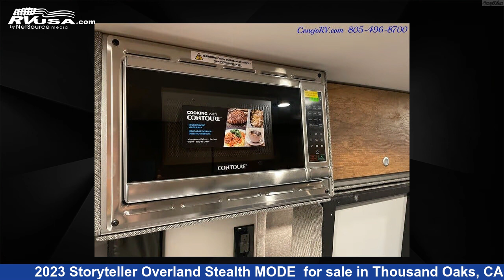Unbelievable 2023 Storyteller Overland Stealth MODE Class B RV For Sale in Thousand Oaks, CA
This 2023 Storyteller Overland Stealth MODE is a Class B RV. It is located in Thousand Oaks, CA 91360 and is offered for sale by Conejo RV. This New Storyteller Overland Is 19' 0" in length and features 1 slideout, a Black interior, sleeps 4, and 0 gal fresh water capacity..